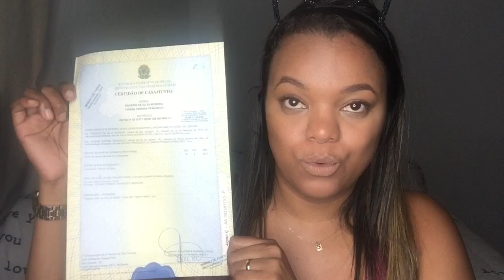MUDEI MEU NOME | Atualização de Documentos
❤💛 Falemos o que pensamos 💛❤